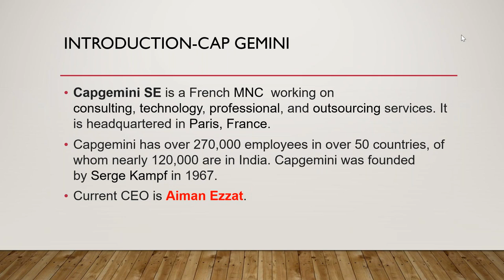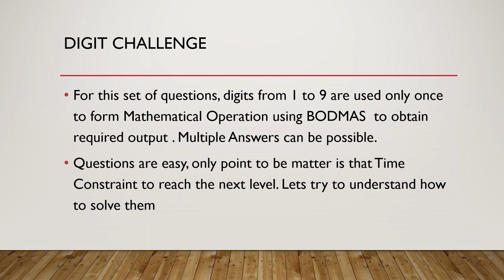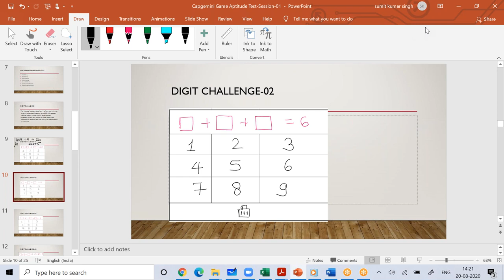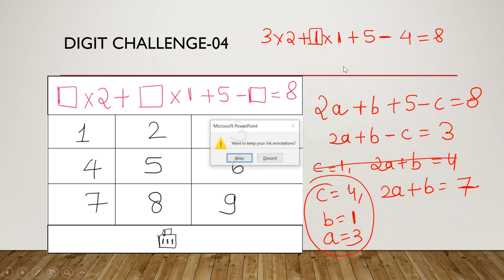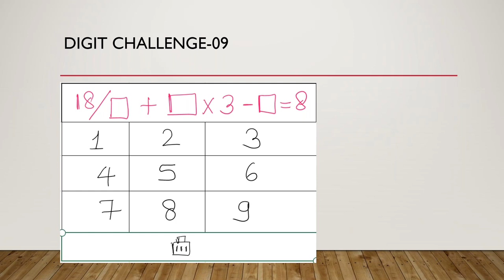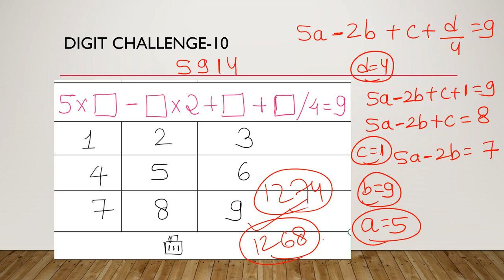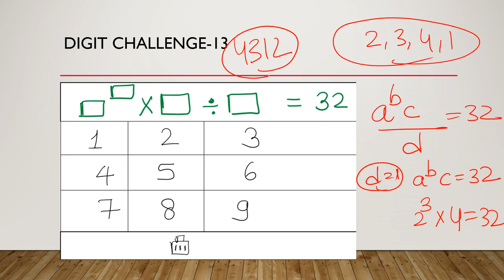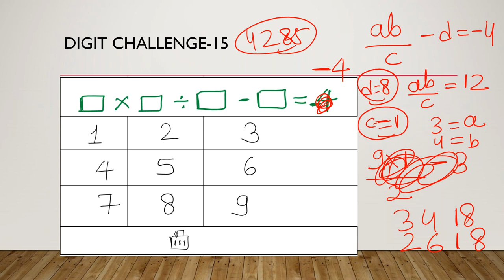Capgemini Latest Pattern | Game Based Aptitude | Live class | by Amit sir | SkillBout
@Skill Bout

social media to get the update, for files , for notes , last year questions and for notifications.

SkillBout
Technical channel